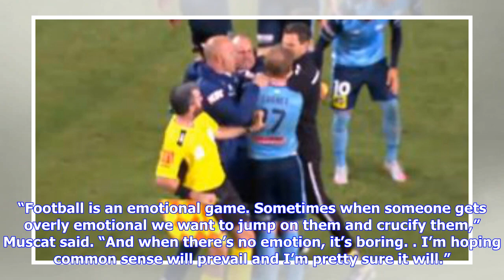Breaking News | Melbourne Victory coaches handed four-match bans for 'assault'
Melbourne Victory assistant coach Jean-Paul de Marigny and goalkeeping coach Dean Anastasiadis have been handed four-match A-League bans for their hot-headed outbursts late in their semi-final win over Sydney FC. The pair were red-carded at Allianz Stadium on Saturday night for their part in a moment of madness with the Sky Blues camp after Terry Antonis’ winner late in extra-time. De Marigny burst onto the pitch and into a heated altercation with David Carney, appearing at one point to swipe hi...